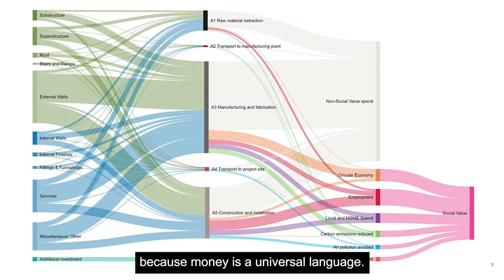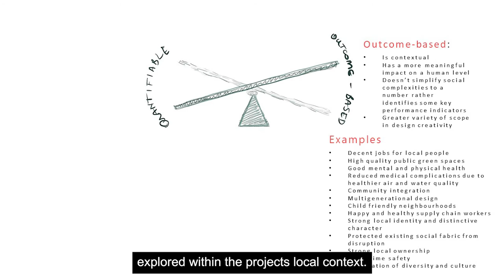Collective Climate Action featuring Bianca Laura Latini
At Buro Happold, we emphasize sustainability for our clients and projects, but here’s a chance to hear from our people behind the work!

Ahead of the COP26 - UN Climate Change Conference, we have launched our "Collective Climate Action" campaign, featuring 2 minute videos from our colleagues around the world.

We challenged our global team to showcase what sustainability means to them and how they implement this in their daily practice. We received a wide array of specialists weighing in – from our sustainability team, to our partners, to our office managers – all sharing why sustainability matters.

Hear from Bianca Laura Latini, sustainability engineer in our Bath office, on Buro Happold's social value that Bianca helped research and develop. For clients and design teams, finding the balance between monetizable and qualitive social value interventions is one the most important things to consider in our designs. See how below!